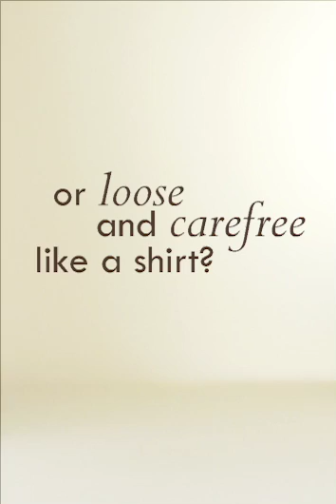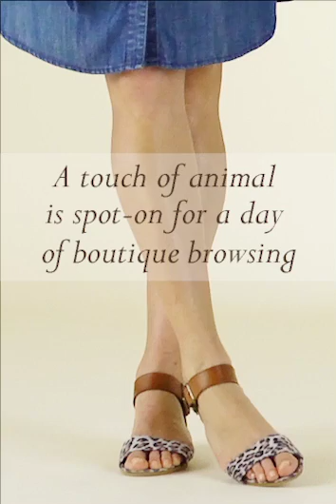2 Looks 1 way video